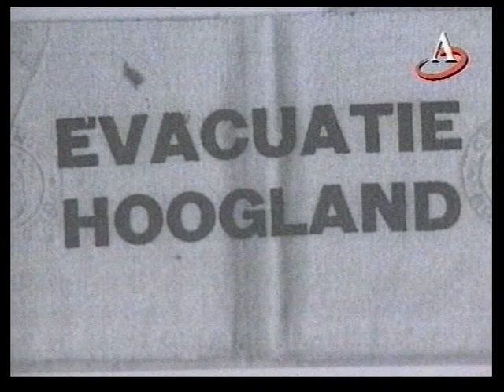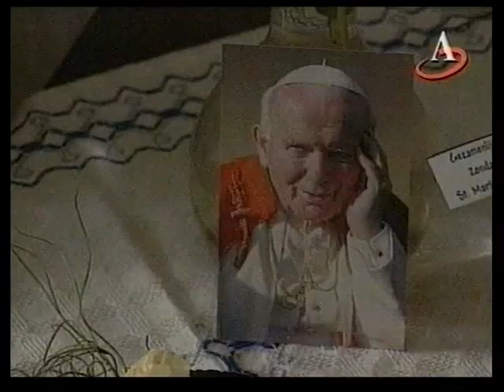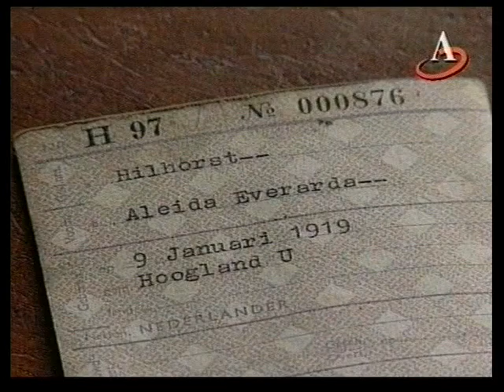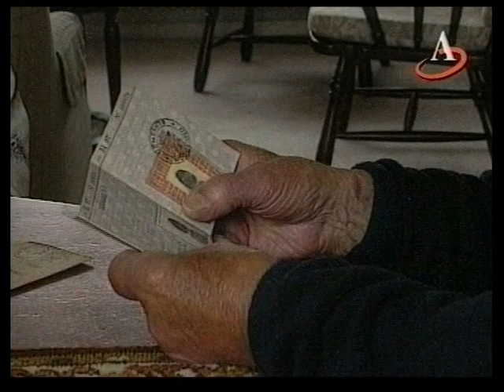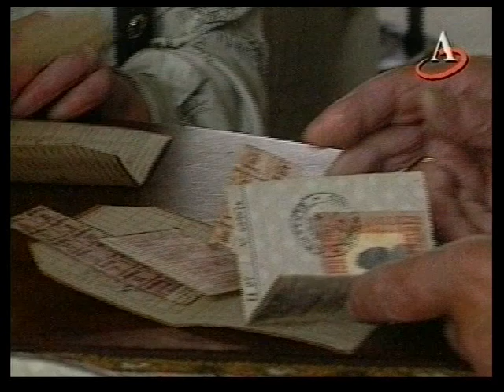Het verhaal rondom de evacuatie van 4177 Hooglanders naar Volendam en Edam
De Hooglanders konden al vrij snel weer terug. Maar eigenlijk begon de ellende nu pas echt: door de gevechten waren er tachtig huizen en 55 boerderijen verbrand. De Hooglanders zijn een kleine week in Edam en Volendam geweest, maar het contact met de mensen daar, is altijd gebleven.

Gerardus Hilhorst en zijn zus Aal Tondeur-Hilhorst waren toen respectievelijk 17 en 21 jaar oud. Toen op vrijdag 10 mei 1940 de Duitse invasie begon, moesten zij net als alle andere Hooglanders worden geëvacueerd. In totaal zijn 4177 Hooglanders geëvacueerd.

Ondanks de ernst van de situatie hebben broer en zus goede herinneringen aan de evacuatie. Vooral ook omdat zij zo goed werden opgevangen door de inwoners van Edam en Volendam.

Ook de oorlogsjaren na de evacuatie hebben diepe sporen nagelaten bij de familie Hilhorst. De Duitsers zetten uiteindelijk jonge Nederlandse mannen aan het werk in Duitsland, ook Gradus kreeg een oproep voor de Arbeitseinsatz.

Op 1 september 1939 mobiliseerde Nederland. Broer en zus, Gerardus Hilhorst en Aal Tondeur-Hilhorst, weten nog veel van die tijd. Met hen blikten we in 2005 terug op de evacuatie van Hoogland.
Op zaterdag 10 juli 2004 gingen 56 Hooglanders naar Edam en Volendam. Zij wilden de plekken terugzien waar zij in mei 1940 zo gastvrij waren opgevangen. Deze documentaire is gemaakt door Omroep Amersfoort.